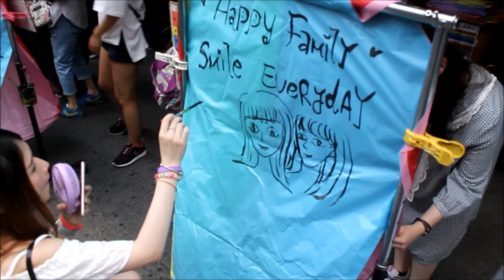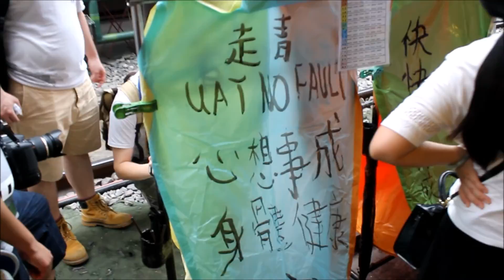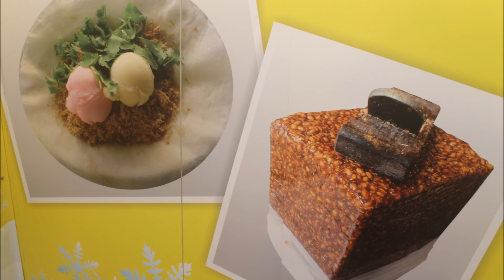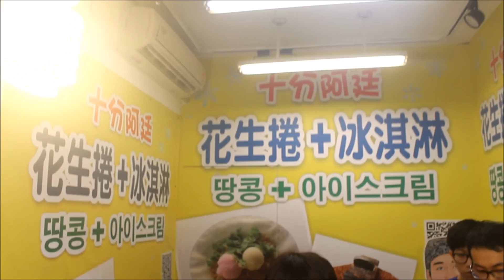Shifen Old Streets (Pingxi Train Line, Taiwan)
Shifen is perhaps the best stop on the Pingxi Line for picture-taking. Travelers are free to walk along the rail line, which runs right through the downtown.

Shifen is the most active place for the purchasing, igniting, and launching of lanterns into the night sky. The lanterns, carrying written notes expressing the wishes of the launchers, are set aloft from the rail tracks, and everyone scampers away when a train makes its way through town. As helpful signs explain, different colors of lanterns represent different types of wishes, such as those involving romance, good health, and success on exams. You can buy the sky lanterns for about NTD150 (US$5) and then paint a good luck message. The origin stems from an ancient custom where people would release sky lanterns to signal an area was safe.

The Jingan Suspension Bridge, a popular spot for photography, is right next to Shifen Station.

The Pingxi Small Railway line is a thirteen kilometre, narrow-gauge railway, one of three remaining open from the Japanese era. The towns along the Pingxi Line were all once thriving mining towns, all feature “old streets” selling tourist paraphernalia and old Japanese buildings.